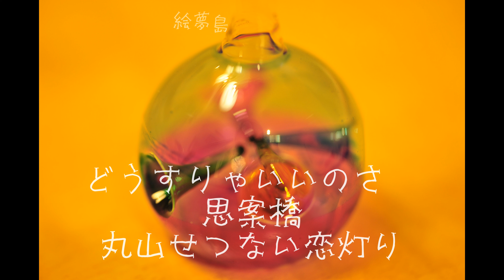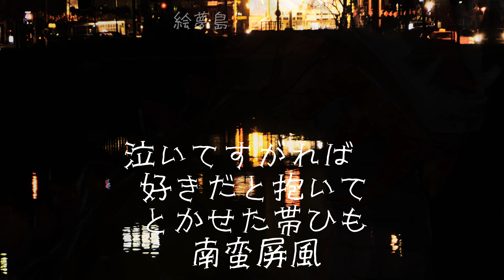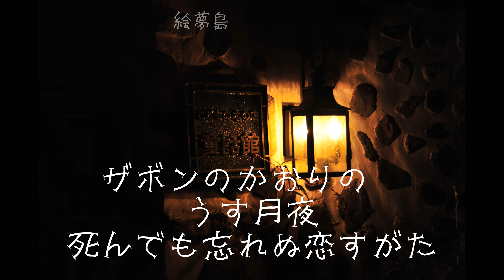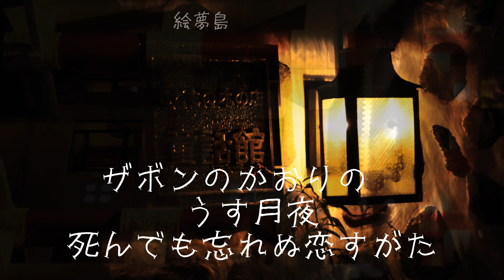「長崎ブルース」青江三奈 手打ち歌詞付き アルトサックスで 島本光弘 絵夢島/PIXTA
(「長崎ブルース」（ながさきブルース）は、青江三奈の楽曲で、11枚目のシングル。1968年7月5日に発売された。青江にとって「池袋の夜」に次ぐヒットとなった。wikipedia)　長崎のランタンフェスティバルの写真でコラボしてみました。ゴールデンウイークももう直ぐですね。サックスシリーズ５３０曲目になります。サックスと写真で倖わせ紡ぐ「絵夢島/PIXTA」